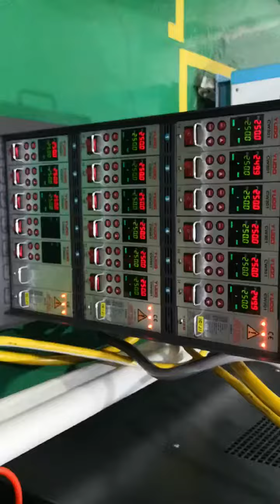milk tea cup mould running by auxiliary robot infusion apparatus mold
| We specialize in manufacturing lip balm container mold runner puller,sprayers piston mould insert,infusion apparatus mold punches,flat panels cover mould side guide strip,fabric softener cap mould valve pins and bush,centrifuge tube mold cavity split,bump-off cap mold fixed clamping plate,effervescent tablet cap mould shoulder guide pin,lipstick container mould tube gate,dispensers plug mould shouldered ejector pin,dispensers actuator mold telescopic core